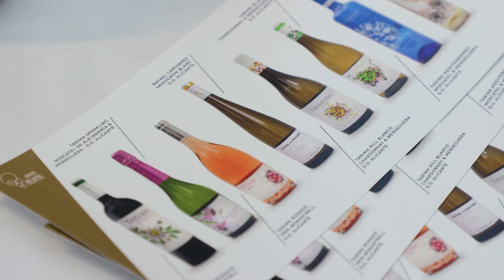La DOP Alicante vive su día más mágico entre premios, homenajes y vinos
La Denomiación de Origen Vinos de Alicante celebra su evento más importante del año, en el que también hacen entrega de sus premios, nos colamos en una cita mágica que reúne todo el potencial vitícola de una marca de moda, Vinos de Alicante.